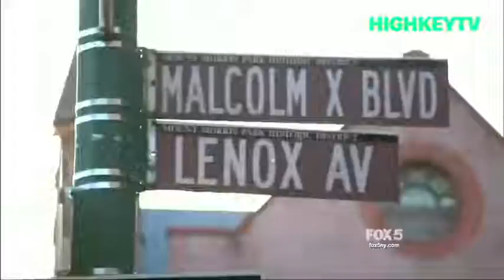Patti LaBelle's Cooking Show | The Wendy Williams Show SE8 EP40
Airdate: Nov. 11, 2016
Gwendolyn Woods and Fifi Bell make signature seafood recipes.